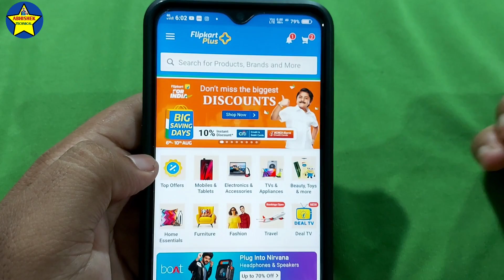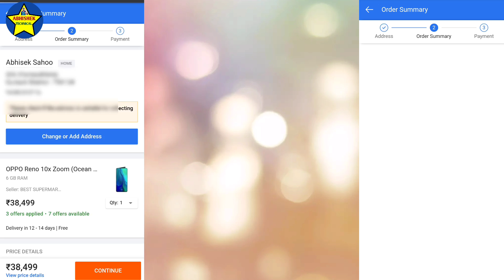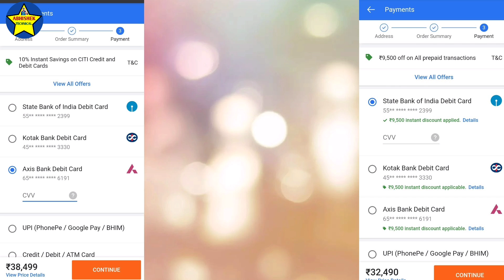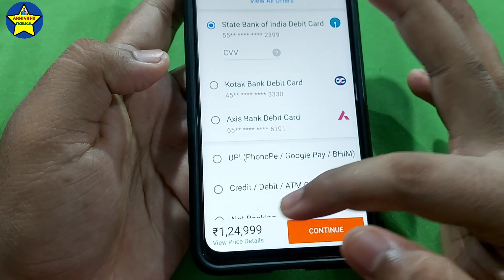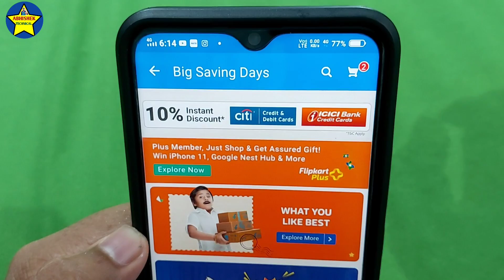Flipkart Fake Big Saving Days Sale 2020 | Flipkart fake mobile sale| Is Oppo Reno 10x zoom in offer?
_-' MY'-._    _.._
'._/| *INDIA*     ''. ;'-